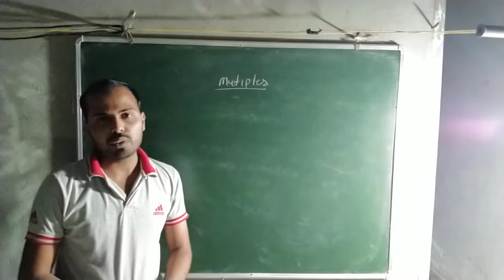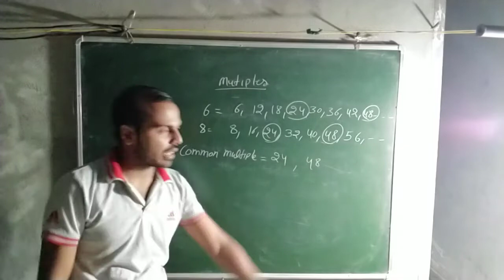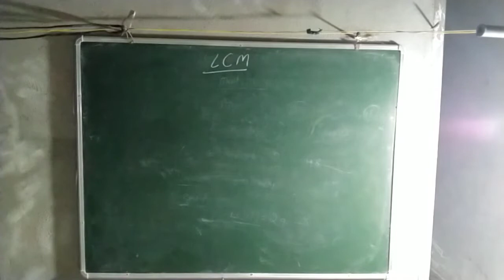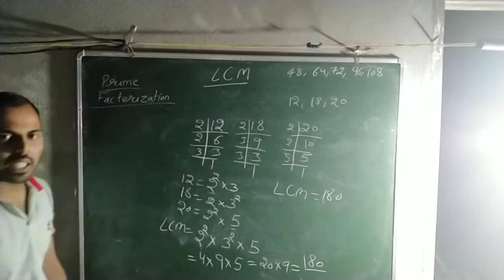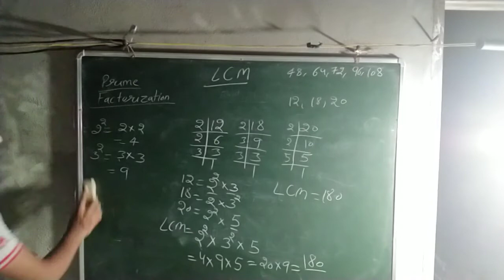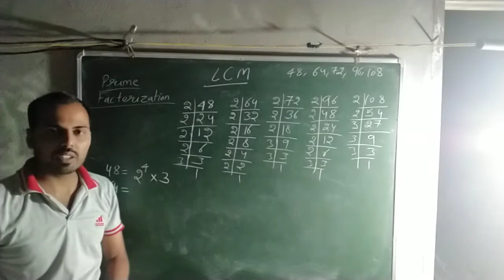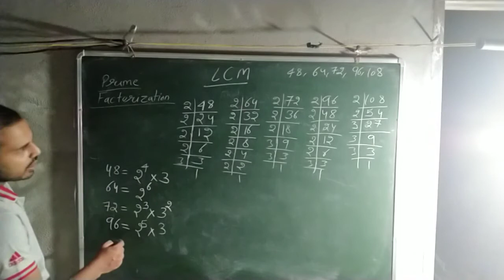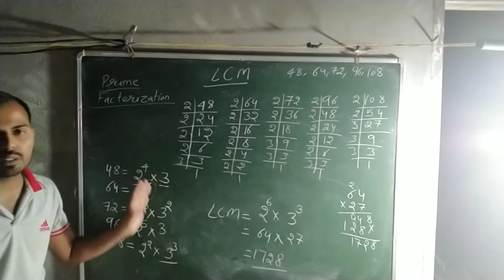RS aggarwal math Ex 2E LCM